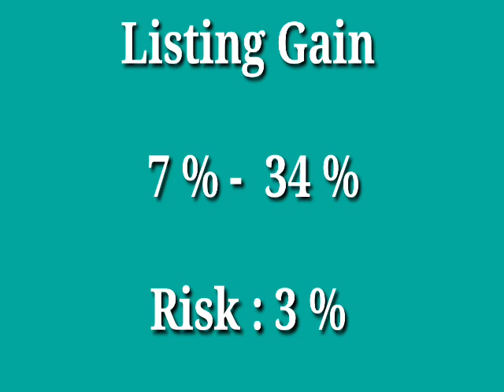Jyoti CNC Automation IPO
Aaj ke iss video main Jyoti CNC Automation IPO | Apply or Avoid Subscribe or Avoid Review Listing Gain ke bare mai Jankari lenge.bseindia nse stockmarket ipo bse nseindia 🔥Important Video Links -🔥 🔥ऐसे Apply करने पर जरूर मिलेगा IPO Dairy KIMS IPO my PREDICTION PESTICIDES IPO PREDICTION Metallics my IPO PREDICTION VS Elon musk pharma VS Zomato VS Rolex Rings VS NPST Review VS Adani Fund Kisko Invest karna chahiye kisko nahi market mai kyu hamesha new investor ko loss hota hai hath dhoke Ambani ke piche pada hai Lakh Crore se 13.5 Lakh Crore Tak Reliance Kaise kyu apne shares bechati hai Trading kya hota hai Kaise karte hai Cap, Mid Cap , Small Cap Penny Stocks Kise Kahte Hai International vs Krsnaa Diagnostics vs Windlas Biotech vs Exxaro Tiles Trade Nuvoco Vistas Chempast Sanmar Aptus IPO payment Bank IPO Industries IPO Bazaar IPO Enterprises IPO apko mere videos pasand hai to mere channel koLike,share,comments & subscribe jarur karna.For Business Enqueries